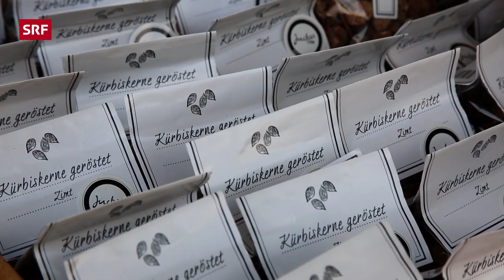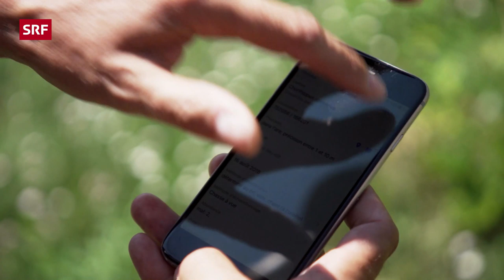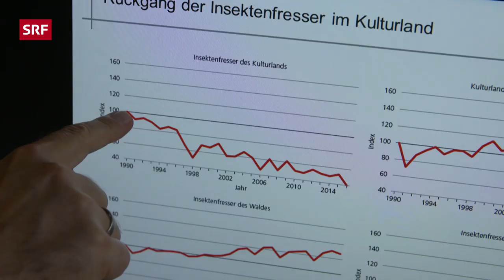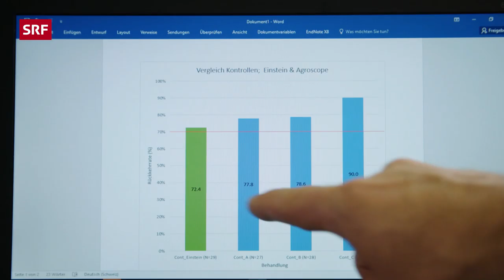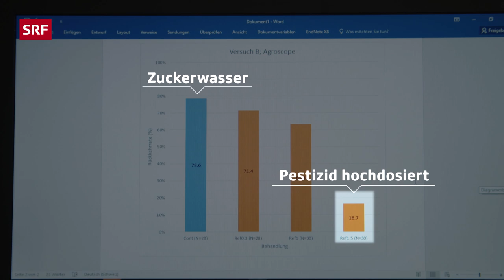Das grosse Insektensterben – warum die kleinen Tierchen immer weniger werden | Einstein | SRF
Deutsche Wissenschaftler schlagen Alarm. Die Zahl der Insekten geht dramatisch zurück: Mancherorts ist ¾ der kleinen Tierchen bereits verschwunden. Der Lebensraumverlust durch die Zersiedelung, zu viele Pestizide, Dünger und Monokulturen setzen den Tieren zu. Wie sieht es in der Schweiz aus? Ist das grosse Insektensterben noch zu stoppen?

03:59 👉 Gewinner und Verlierer im Bestäubungsgeschäft
Immer mehr Landwirte mieten Wildbienen, um die Bestäubung ihrer Obstplantagen zu sichern. Der Grund: das Insektensterben schreitet weiter voran. Davon betroffen sind auch die Honigbienen. Ein Ersatz im Bestäubungsgeschäft ist die Wildbiene. Im Gegensatz zur Honigbiene ist die Wildbiene sehr viel robuster. Sie fliegt zudem auch bei tieferen Temperaturen und kann punktgenau zur Bestäubung eingesetzt werden. Dem Imker nützen die Wildbienen jedoch wenig. Zwar sind sie gute Bestäuber, liefern ihnen aber keinen Honig. «Einstein» zeigt die Gewinner und Verlierer im Geschäft rund um die Bestäubung.

08:28 👉 Sind unsere Insekten noch zu retten?
Schweizer Wissenschaftler schlagen Alarm. Die Insektenarten im Land gehen dramatisch zurück: Durchschnittlich 55% von ihnen sind heute stark gefährdet und in den letzten 30 Jahren zurückgegangen. Unsere zubetonierte Landschaft, zu viele Pestizide und Dünger und Monokulturen lassen den Tieren kaum eine Chance. Stehen wir vor dem ökologischen Kollaps?

23:13 👉 Insektenparadies im Weizenfeld
Können unsere Landwirte die Insekten retten und gleichzeitig hohe Erträge erwirtschaften? Was nach Widerspruch tönt, ist das Ziel des Biologen Markus Jenny und des Agronomen Bernhard Streit. Ihre Ergebnisse auf dem Versuchsfeld im Grossen Moos sind beeindruckend. Haben Insekten bald auch auf den 87 Prozent intensiv bebauten Landwirtschaftsflächen der Schweiz mehr Chancen?